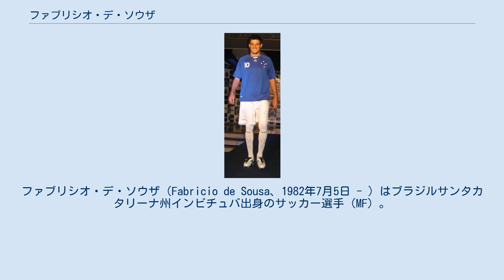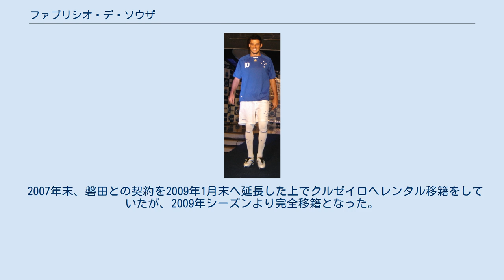ファブリシオ・デ・ソウザ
ウニオン・サンジョアンECの選手
ファブリシオ・デ・ソウザ（Fabricio de Sousa、1982年7月5日 - ）はブラジルサンタカタリーナ州インビチュバ出身のサッカー選手（MF）。
 少年時代からサッカーやフットサルをプレーしており（当時はFW）、13歳の時にウニオン・サン・ジョアンのジュニアユースに加入した際にプロを目指そうと考えるようになったと言う。
ここではじめ攻撃的MFを務めるが、監督からボランチにコンバートされてはまったことから、その位置でプレーするようになる。
 リオ州選手権での活躍が評価され、2001年に19歳で名門コリンチャンスに加入。
当時の監督だったカルロス・アルベルト・パレイラに重用され、20歳そこそこでレギュラーに定着。
本人も「一流の選手たちとコンビを組んで、多くを学んだ」と回想している。
 コリンチャンスのタイトル獲得に貢献した活躍ぶりから「ドゥンガの再来」と称され、ブラジルのB代表でも3試合に出場して2002年W杯のフル代表の候補にも上がった。
またコリンチャンスの低迷期も活躍した実績のある選手ではあるが、広告代理店のサポートを受けたコリンチャンスが同じポジションにハビエル・マスチェラーノを加入させるなどの大物選手補強のあおりを受け、また本人もブラジル国外でプレーすることを希望していたことから磐田のオファーを機会に来日。
 2007年末、磐田との契約を2009年1月末へ延長した上でクルゼイロへレンタル移籍をしていたが、2009年シーズンより完全移籍となった。
 2012年からサンパウロへ移籍。